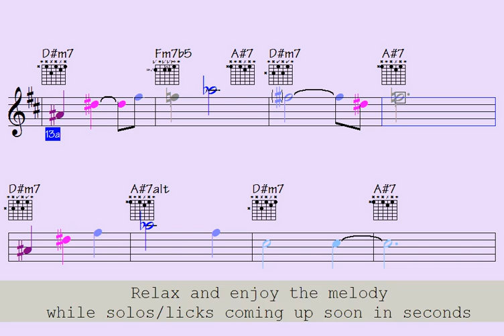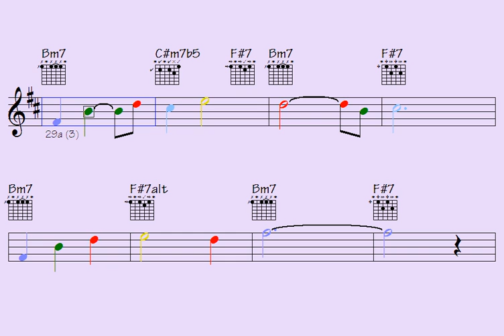➡black Night (extremely good parts that every musicians must know)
Link to buy all data for this song: black Night (music sheet notation - double-duration mp3 audio - transposable solo licks in midi file - mp4 video to play along...)